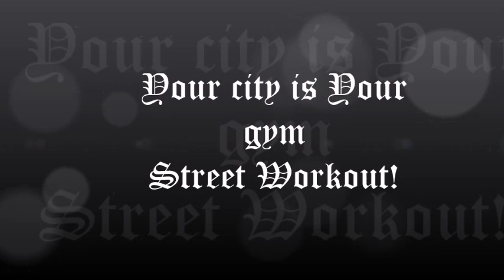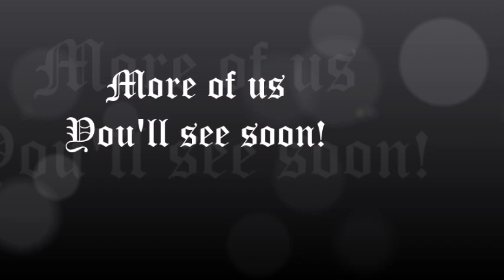Karol Czarek Krzysztof Street Workout Movie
Kolejna duża produkcja chłopaków ze Słupska ;D
W filmiku udział wzięli: Karol Żywicki, Czarek Xu oraz Krzysztof Budnicki. To na pewno nie koniec naszych zmagań! ;D
Motivation of Street Workout Słupsk! :D
Another big production guys from Slupsk; D
The cutscene was attended by: Karol Żywicki, Czarek Xu and Krzysztof Budnicki. It's certainly not the end of our struggle! : D
Motivation of Street Workout Slupsk! : D